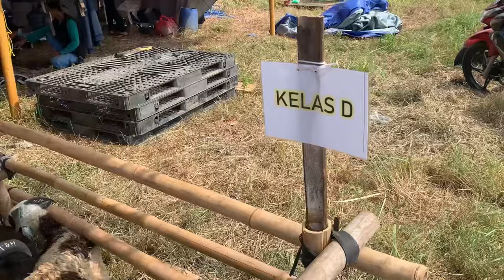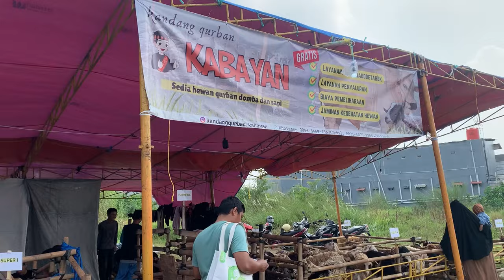Belanja buah 39 ribu survei kambing qurban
Assalamualaikum bunda sayang..
selamat datang di Channel hemat

Smart rice cooker low carbo dari mecoo
Design elegan, estetik, low watt
ukuran 1,8 liter
link pembelian

kali ini emak mau sharing kegiatan emak
memasak, membuat sarapan membuat bekal
rutinitas ibu rumah tangga
rutinitas setelah melahirkan
rutinitas ibu memasak
rutinitas sehari-hari
rutinitas ibu mengurus bayi
inspirasi masakan sehari-hari
inspirasi masakan rumahan
inspirasi masak cepat
inspirasi masakan
inspirasi menjamu tamu
inspirasi masak
inspirasi ibu rumah tangga
kegiatan ibu rumah tangga
keuangan
mengelola keuangan
mengelola waktu
mengelola kebersihan

ig emak @saufa_Ardovani
teplon yoshikawa
Pos pos keuangan
ekonomi Rumah Tangga membaik
pos pos uang
mengelola gaji
mengelola uang
mengelola gaji bulanan
mengelola gaji kecil
mengelola gaji pas pasan
mengelola uang
mengelola penghasilan
mengelola gaji dan penghasilan
mengatur gaji
mengatur keuangan